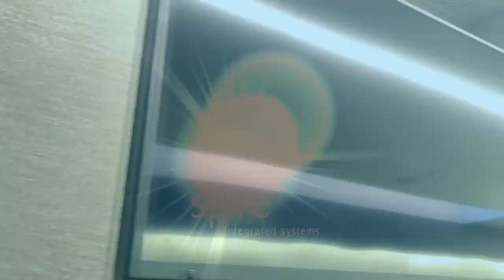TV Mount in Indoor Lap Pool Room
We design technology to help client’s match their lifestyle even in the most challenging spaces. Our client likes to swim in the pool while watching her favorite shows. There was no practical location to install the TV due to the narrow layout of the room and the art lighting on walls. So we installed a Future Automation Marine Rated Motorized Articulating Arm that moves the TV in the ideal viewing position while the pool is in use. We mounted a 65” SÉURA Outdoor TV to ensure the safety of swimmers and the TV in the damp environment.